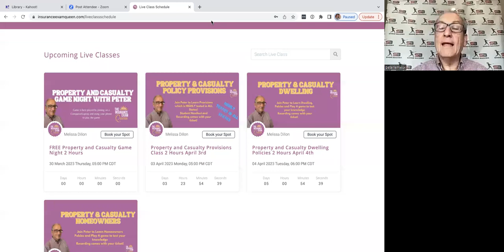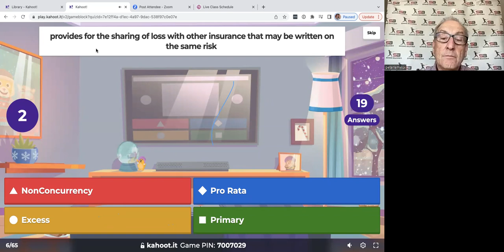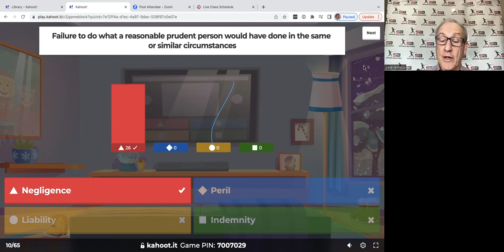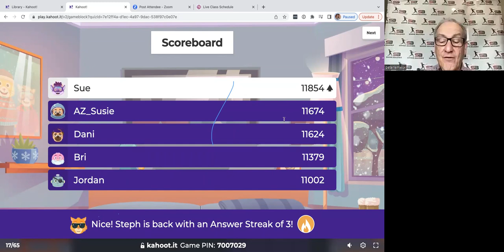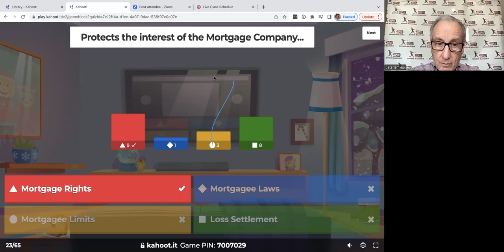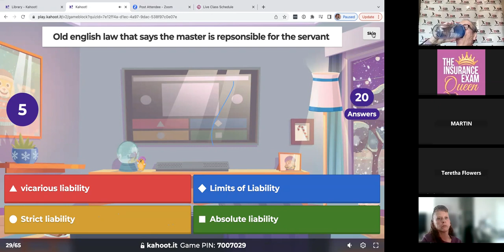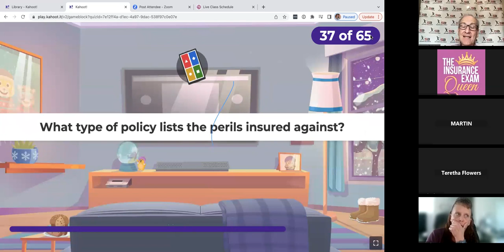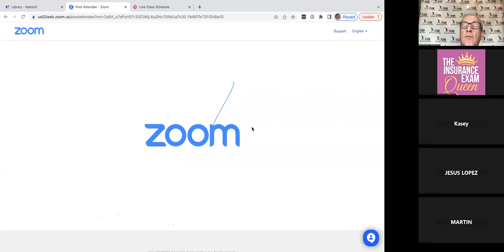P& C Game Night with Peter March 30th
Hi, I am Melissa, the Insurance Exam Queen. I’m the most requested Exam Prep Instructor in the U.S. and have helped thousands of people pass their Property & Casualty and Life & Health insurance exam with ease.

With a long string of ONLY 5 star reviews, I've become known for my casual and simple teaching style, and my students love the fun memorization techniques, charts, graphs and other visual aides I use to help you understand the material.

Most of my students pass their 1st or next time after going through one of my Class Series Packages. I simplify everything, tell you what to study, and even include everything from Study Notes to my own personal Practice Test to help you focus ONLY on what you need to know in order to pass the test.

If you love ALL the fun details and back story...keep reading.

In my years of working for companies like United Healthcare and Hagerty where I was the most requested instructor, I determined the quickest way to pass the state licensing insurance exam.

My method is to focus on the most tested topics for all four state licensing exams (Property & Casualty, and Life & Health) and knowing and understanding the most tested topics instead of memorizing practice exam questions. (Tip: You should not be doing quizzes or practice exams very much and if you are- STOP. The questions in your course will not be the same questions on your exam.)

Knowing and understanding the material will serve you far better than multiple hours doing practice questions, which is why my class series packages (see link below) have seriously become a GAME CHANGER for securing that pass!

I get numerous messages each day from delighted students who passed their test after watching my videos and taking my courses that explain how to pass the Property & Casualty and Life & Health state insurance exams in the simplest of terms.

I would love to help you secure your pass!